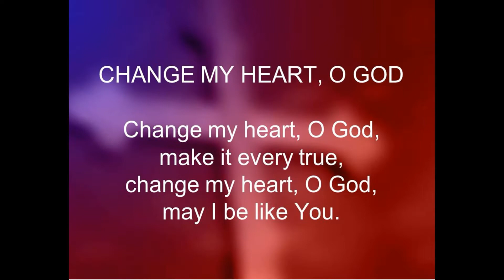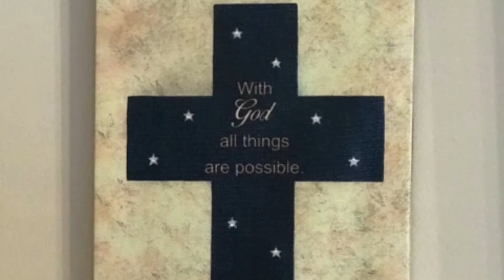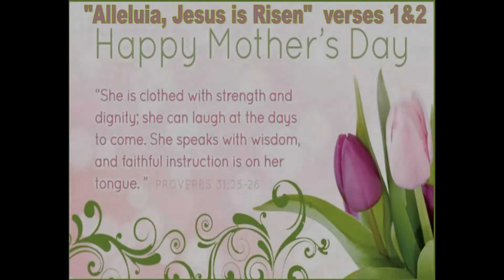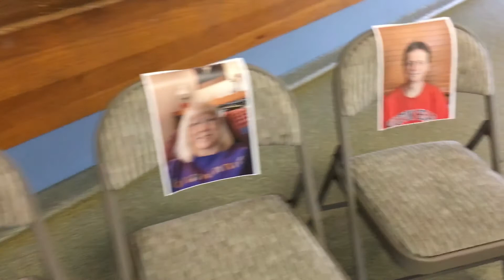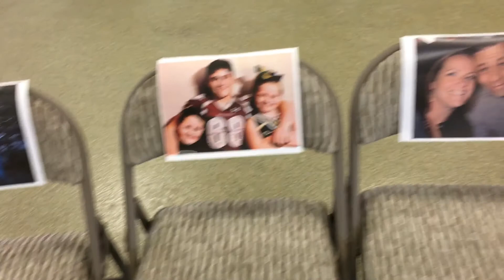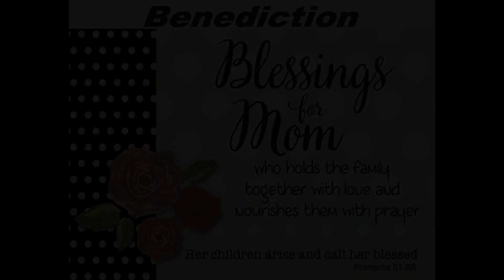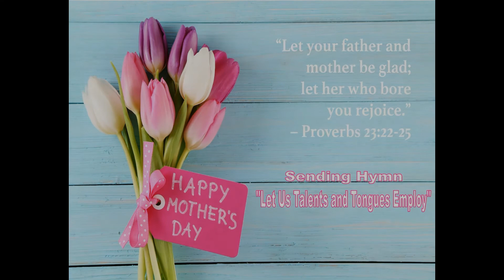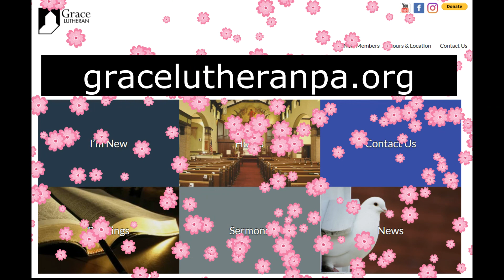5 10 20 Worship 8 30 "Planned or Unplanned"